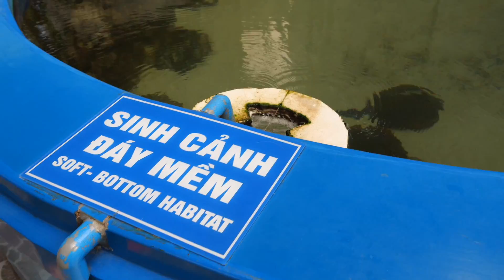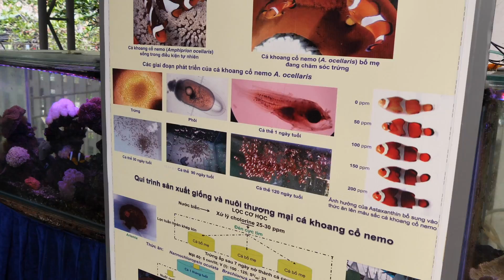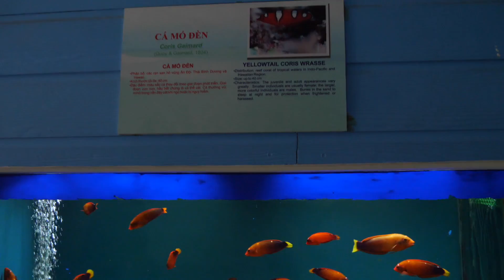ĐI CHƠI VIỆN HẢI DƯƠNG HỌC NHA TRANG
Hôm nay chị có một chuyến tham quan viện hải dương học tại Nha Trang. Đây là một điểm đến khá nổi tiếng đối với khách du lịch khi đến Nha Trang cho nên chị quyết định sẽ ghé thăm nơi này. Tại đây là nơi trưng bày rất nhiều loài sinh vật biển với nhiều kích thước khác nhau. Chị đã được tận mắt thấy được thêm rất nhiều loại cá lạ mắt và cả mẫu vật lưu giữ những loài cá quý hiếm nữa. Tuy nhiên, sau khi đi hết viện hải dương học thì chị nhân thấy rằng nó không thú vị như Thuỷ cung tại Time City nơi mà chị từng đến. Đó cũng là điều dễ hiểu bởi vì giá vé tham quan nơi này chỉ bằng 1/5 giá vé vào Thuỷ Cung. Dù sao đây cũng là nơi rất đáng để ghé thăm khi các em đến Nha Trang du lịch. Chúc các em xem video vui vẻ nhé!